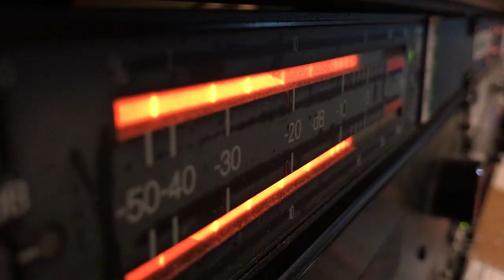Estudio 9. Tomás Insua: “La crisis climática es un imperativo ético que concierne a todos”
Este viernes, 13 de octubre, en nuestro programa Estudio 9 dialogamos con Tomás Insua, Director Ejecutivo del Movimiento Laudato Si’, sobre la reciente publicación de la Exhortación Apostólica del Papa Francisco “Laudate Deum”, dirigido a todas las personas de buena voluntad sobre la crisis climática.